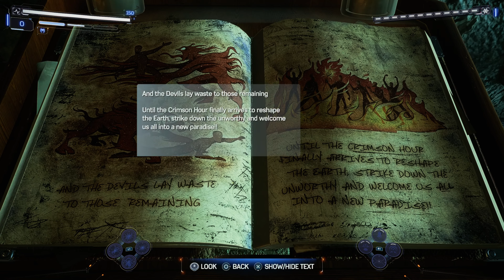Marvel's Spider-Man In Chronological Order #29 | Stay Positive | October 4, 2020 | 4K 60FPS